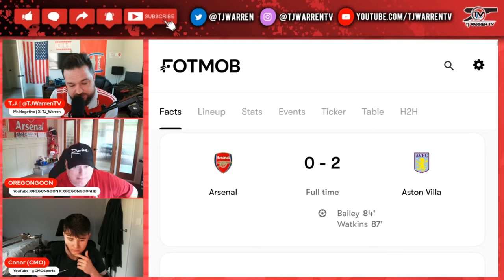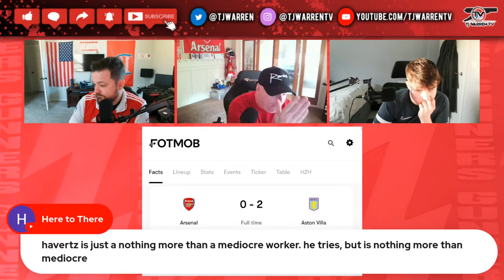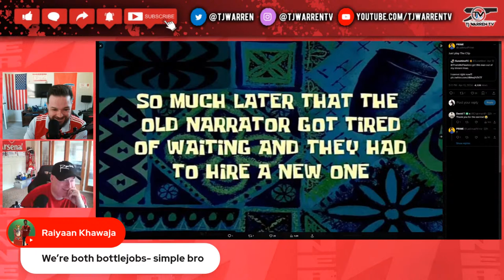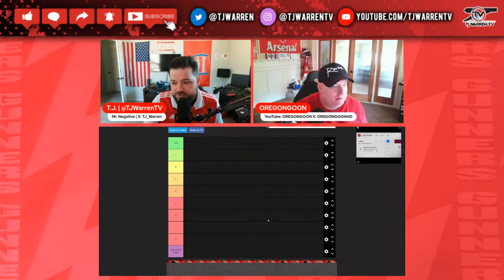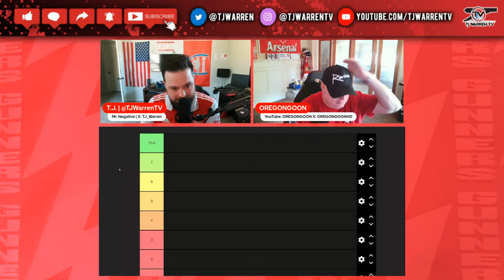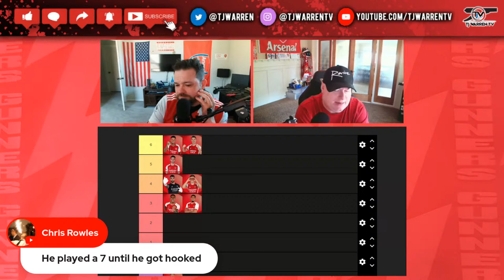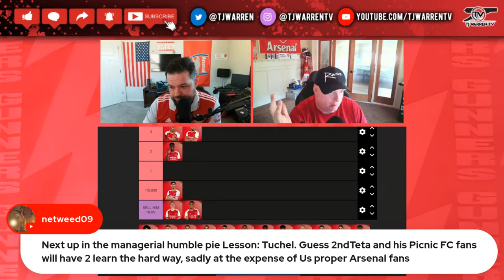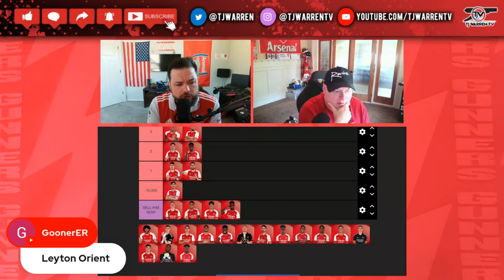ARSENAL 0 - 2 ASTON VILLA | MATCH REACTION - YOU BLEW IT!